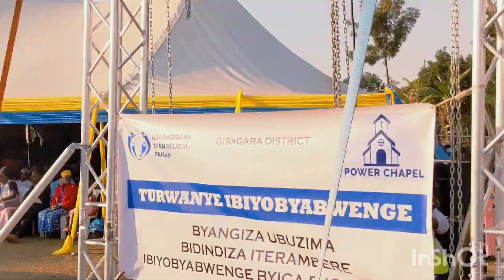IBIHE BY'AMATEKA GISAGARA SAVE ABAZUNGU BAKORESHEJE IGITERANE HAMWE N'ABADASIGANA HIHANNYE BENSHI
Muntara ya Majyepfo Imana ihakoreye imirimo idasanzwe